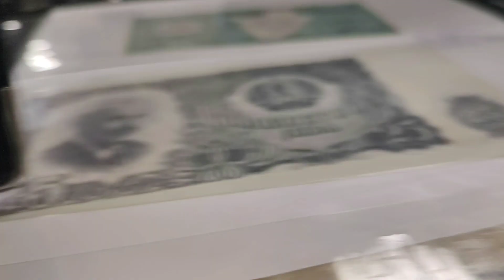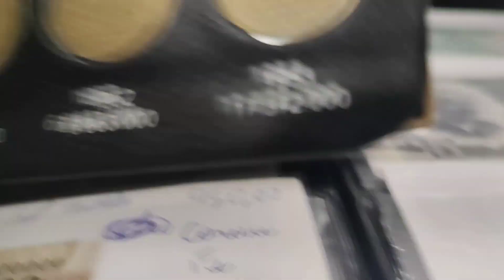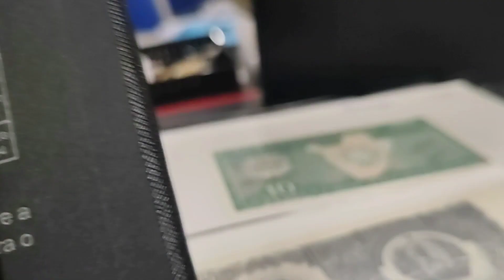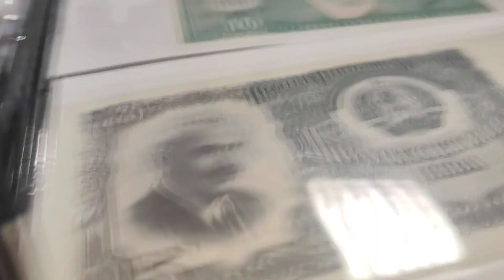Álbum Com 90% de Moedas Flor de Cunho: 1942 a 1979